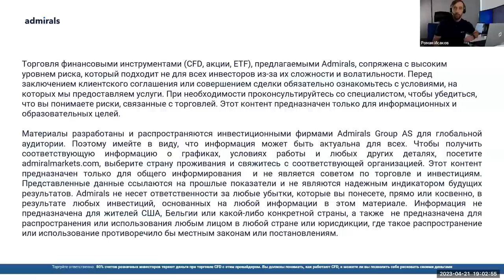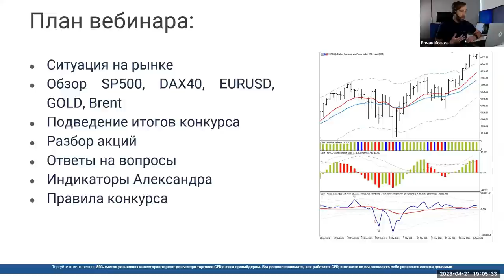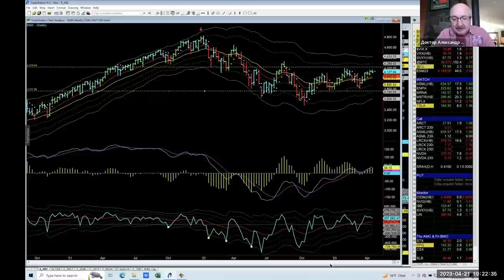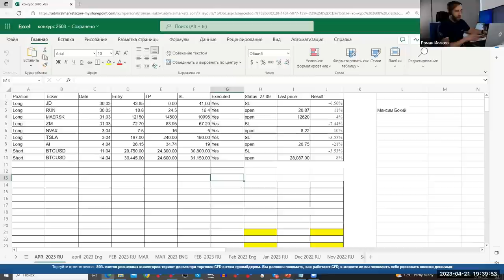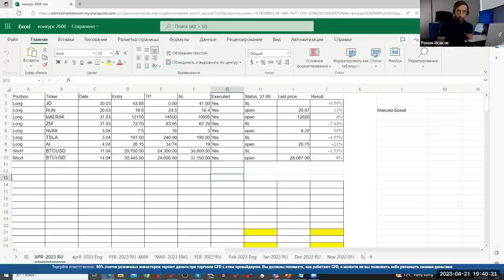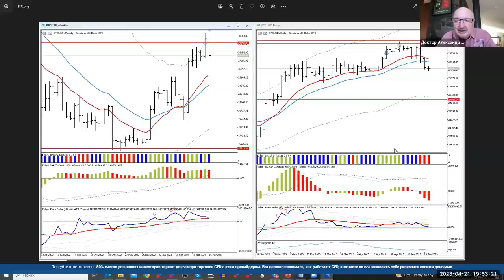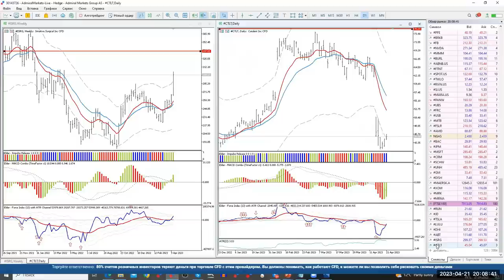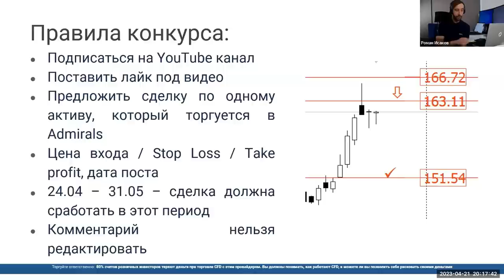Трейдинг с Доктором Элдером 2023 / SP500 EURUSD Gold Нефть BTC Tesla Lulu Nvidia DR Horton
Содержание:
00:00 - Про Admirals
4:35 - Вступительное слово Александра
7:50 - Ситуация на рынке
10:00 - SP500
18:10 - NHNL index
21:15 - DAX40 - ключевой индекс Германии
24:15  - EURUSD
29:40 - Gold - золото
32:40 - Нефть Brent
35:00 - BTCUSD
38:00 - Победитель конкурса!
44:40 - Разбор сделки по RUN
44:55 - Разбор сделки по TSLA - Tesla
47:50 - Разбор сделки по BTCUSD
52:30 - Акция TSLA - Tesla
54:00 - Акция LULU - Lululemon Athletica
58:35 - Акция NVDA - Nvidia
1:01:30 - Акция DHI - DR Horton Inc
1:03:50 - Акция ABT - Abbott Laboratories
1:04:30 - Акция ISRG - Intuitive Surgical
1:06:50 - Акция CTLT - Catalent
1:10:40 - Индикаторы Александра, как получить
1:12:15 - Правила конкурса

80% счетов розничных инвесторов теряют деньги при торговле CFD с этим провайдером. Вы должны понимать как работают CFD, и можете ли Вы позволить себе рисковать своими деньгами.